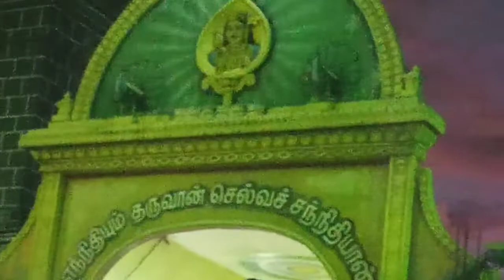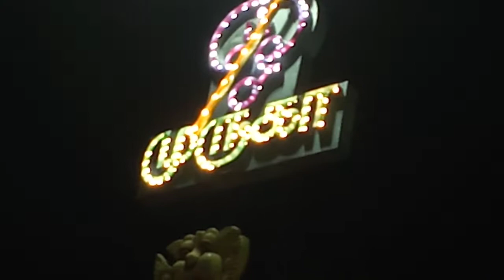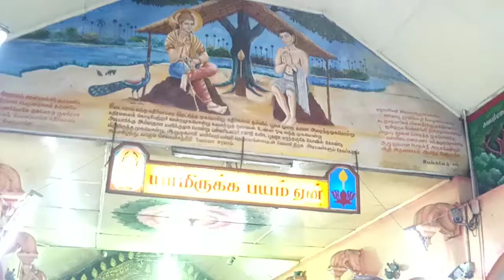பக்த வெள்ளத்தின் மத்தியில் சூரபத்மனை வதம் செய்த யாழ். சந்நிதி முருகன்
வரலாற்றுச் சிறப்பு மிக்க யாழ். வடமராட்சி ஸ்ரீசெல்வச் சந்நிதி முருகன் ஆலய வருடாந்த சூரன் போர் இன்று வெள்ளிக்கிழமை(02) பிற்பகல் பக்தி சிரத்தையுடன் இடம்பெற்றது.